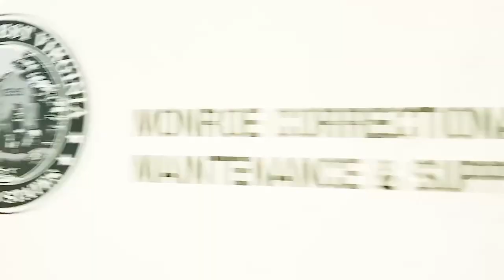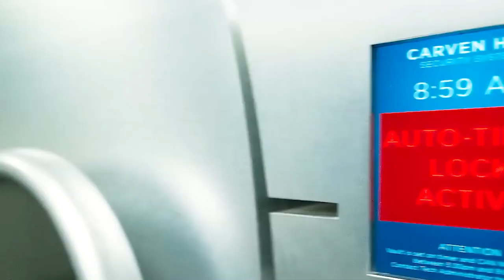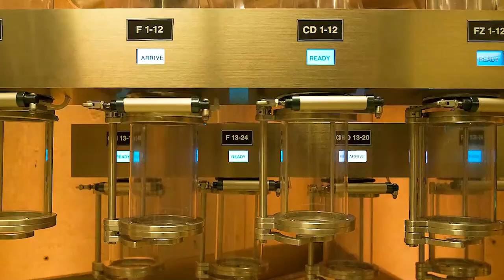Criminals Rob $50 Million from Vault with Gummy Bears and Cockroaches, Break out of Jail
Summary: Two brothers attempt to pull off a heist during a NASCAR race in North Carolina.

Director
Steven Soderbergh
Writer
Jules Asner
Stars
Channing Tatum,Adam Driver,Daniel Craig

Movie name: Logan Lucky